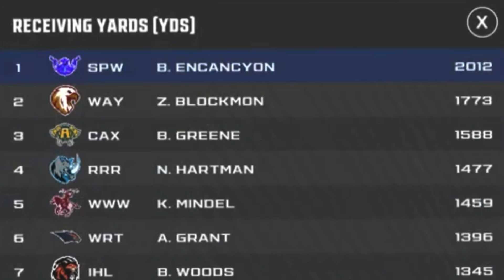Springwater Bandits Summer Hits 🎸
Springwater Bandits Summer Hits 🎸 (As Bandits star ‘The Chief’ rambles at NFL scouting game on west coast…)